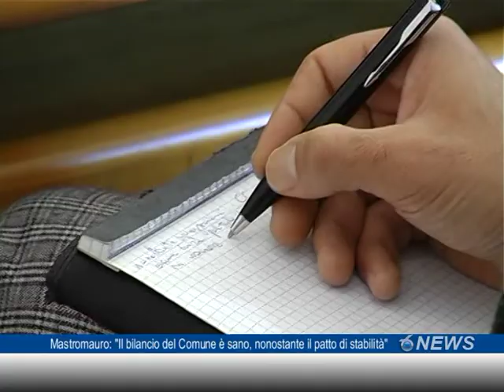Mastromauro: "Il bilancio del Comune è sano, nonostante il patto di stabilità"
Francesco Mastromauro risponde alle critiche mosse dall'opposizione nei suoi confronti in merito a presunti problemi finanziari del Comune di Giulianova. Il primo cittadino snocciola i dati del bilancio confermando il  pieno rispetto del patto di stabilità, nonostante i tagli della finanziari,  sia per l'anno corrente sia per l'anno avvenire